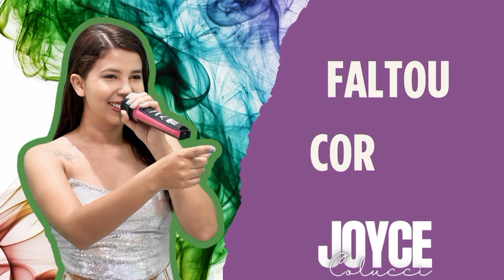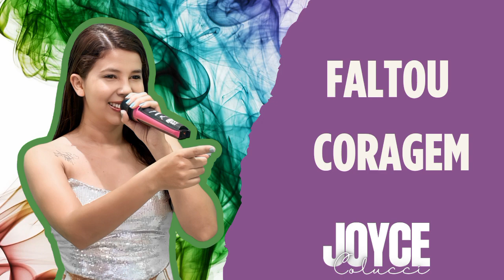FALTOU CORAGEM / JOYCE COLUCCI